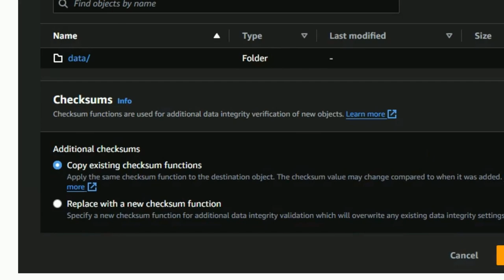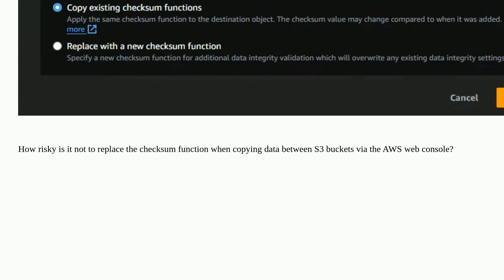How risky is it not to replace the checksum function when copying data between S3 buckets via the...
How risky is it not to replace the checksum function when copying data between S3 buckets via the AWS web console?

A special thanks goes out to the community

  data-integrity copy checksum md5 amazon-s3